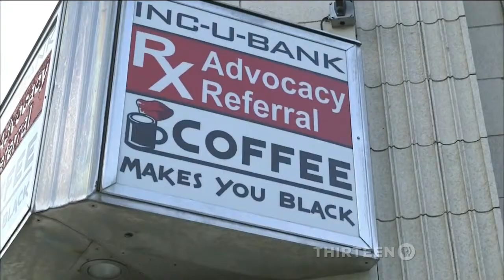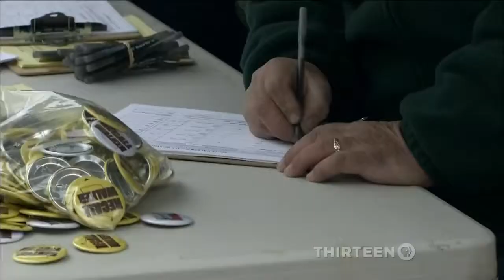Why Polarization Exists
Gwen joins Gwen Ifill on PBS NewsHour to discuss polarization between Milwaukee and her suburbs.

(Video Courtesy of PBS)